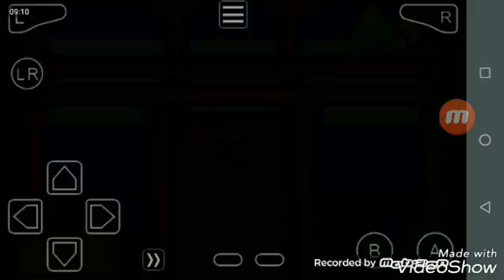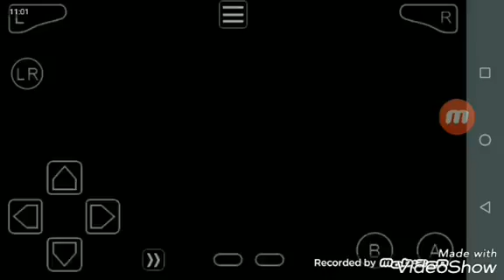Mario & Luigi Superstar Saga #11 Técnicas Francesas